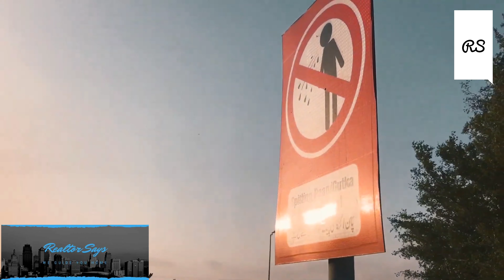Bahria Town Karachi, Precinct 1, Park Face Plots available for Sale.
We offer our Respected Clients, 250 sq Yd Plots in Precinct One.

Entrance Garden Facing Plot, Corner, Extra Land all dues clear, Street 8.

Street 7 Corner, Extra Land Plot.

Also available Low Budget Plots in reasonable Demand.